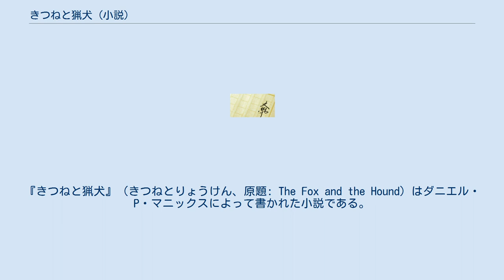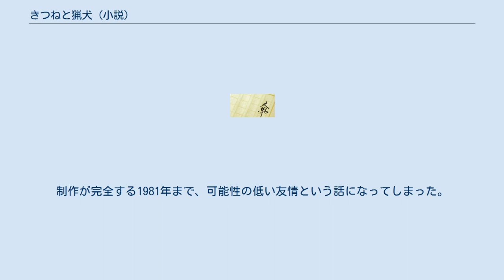きつねと猟犬 (小説)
『きつねと猟犬』（きつねとりょうけん、原題: The Fox and the Hound）はダニエル・P・マニックスによって書かれた小説である。
挿絵はジョン・シェーンヘルによる。
 1歳になるまで人間に育てられたトッドというアカギツネとマスターとして知られている近所のハンターが飼っているコッパーというブラッドハウンドの物語である。
トッドがマスターの最も大切にする猟犬の死亡の原因になってしまった後、マスターとコッパーがトッドを容赦なく狩る。
これが人間たちの変えている世界やトッドの獲物を狩ったり、メスを追いかけたり、縄張りを守ったりする毎日生活と対照する。
小説を書く前の準備として、マニックスが飼いならされたキツネおよび野生のキツネや様々な狩りの仕方や猟犬がどうキツネを追っているかを学習した。
この研究をした理由は、登場人物が現実的に行動できることである。
 1967年に小説が「ダットン動物文学賞」を受賞した後、9月11日に「E・P・ダットン」によって出版された。
それに、1967年に「リーダーズ・ダイジェスト」のブッククラブの選んだ本になり、「アセーニアム文学賞」を受賞した。
評論家の受けがよかった。
評論家が小説の詳細やマニックスの文調を褒めた。
小説がダットン動物文学賞を受賞した時「ウォルト・ディズニー・カンパニー」が映画上映権を購入したが、1977年まで映画の製作が始まらなかった。
小説の内容とは大分変わったが、ディズニーの『きつねと猟犬』が1981年7月に公開されたとき、大当たりとなった。
 マスターが田舎で猟犬の群れを飼っていた。
群れの中でコッパーというブラッドハウンドの交配種が一番好きだった。
しかし、今コッパーがチーフという若く、速いブラック・アンド・タン・クーンハウンドに脅かされる。
コッパーが群れのリーダーという役割を引き継ぐチーフのことが嫌いのだ。
熊狩りのとき、コッパーが怖いうちに、チーフがマスターを熊から守る。
マスターがコッパーを無視しながら、チーフを褒めそやす。
コッパーの憎しみや嫉妬が募っていく。
 トッドは家族を殺した人間のハンターたちの1人に育てられたアカギツネである。
トッドが当初この生活を楽しんでいるが、性的成熟が起こると野生に帰る。
野生生活の1年間に、縄張りを作り始め、近所の牧場の猟犬に駆られないための技法を習う。
ある日、トッドがマスターの家を見つけ、自分の存在がつないだ犬を逆上させる。
からかうのを楽しみ始めるが、ある日チーフがつないだ鎖を切り、トッドを追いかける。
マスターが犬の逃亡を見かけ、コッパーと一緒に辿る。
チーフが巧みにキツネを追いながら、トッドが電車が接近する時の鉄道に逃げる。
トッドはぎりぎりまで待って飛び出したが、チーフは電車にひき殺された。
 マスターはチーフの死を悲しみ、コッパーにトッド以外のキツネを無視することを教える。
これからずっと、復讐するために男と犬が様々な技法を使いながらキツネを狩る。
各狩り、猟犬とキツネが裏をかきあう仕方を習うが、毎回トッドが結局逃げる。
トッドが年上のメスのキツネとつるみ、1腹の子ギツネが生まれる。
子ギツネが大人になる前、マスターが巣を見つけ、子ギツネをガスで殺した。
その冬、マスターがトラバサミを仕掛ける。
トッドが取らない仕方を分かるようになるが、メスが取って殺される。
1月にトッドが新しいメスに会い、もう1腹の子ギツネが生まれる。
マスターがウサギの鳴きまねをしながら、動かずに森に座る。
この方法で子ギツネを殺す。
そして、傷ついた子ギツネの鳴きまねをすることで、メスを殺せる。
 年が経つにつれて、田舎が徐々に都市部に変わっていく。
新しい建物や道路などが建てられ、農家は追い出されていく。
多くの野生動物が残ったものの、狩りが段々難しくなる。
それでも、生息地なので、トッドがとどまる。
他のキツネが不健康の腐食動物になり、生活が変わる。
例えば、家族として生活することの代わりに、キツネの2人はつるむ後に分ける。
今、マスターが多くの田地を失い、飼っている犬はコッパーしかいない。
毎年の冬、またトッドを狩る。
マスターの生活の中で、変わっていないことはこれだけだから、毎年トッドの狩りを楽しみにする。
 マスターがお酒を飲んで、時間を過ごす。
周りの人が犬禁止の老人ホームに引っ越すのを勧め始める。
ある夏、狂犬病がキツネの間で流行する。
感染したキツネの1匹が人間...